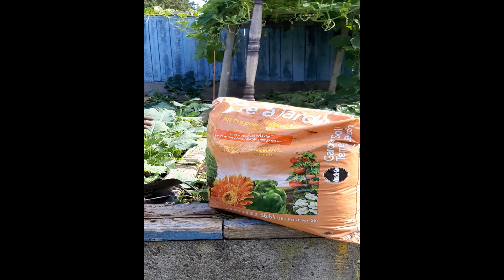Cách chăm sóc vườn rau xanh, tốt - Cuộc Sống Canada # 6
Hôm nay mình  ra vườn bón phân chăm sóc cây trái sau vườn và cũng muốn chia sẻ lại cho các bạn những ai mới thích trồng cây nhe Còn Quí Cô Chú Anh Chị và Bạn nào xem cách chia sẻ của nhà mình thấy còn thiếu gì và nên thêm gì nữa xin góp ý giúp cho mình nhé  để mình chăm sóc cho khu vườn được tốt hơn.cảm ơn tất cả Quí vị đã xem video nếu thích video xin cho mình like 👍 share hoặc bấm nút đăng ký bên dưới để ủng hộ tinh thần cho hai vợ chồng mình nhé.